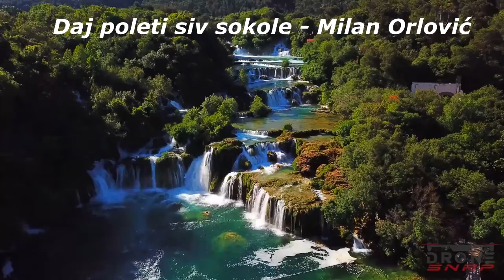Daj poleti siv sokole - Milan Orlović